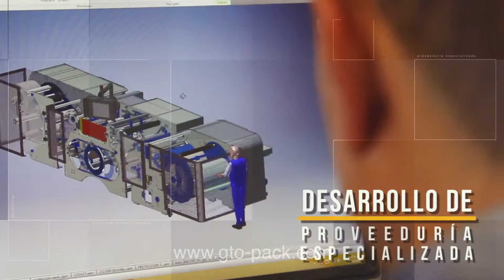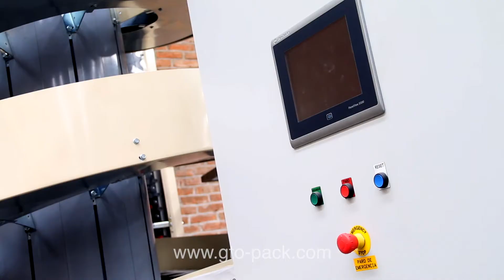DIMATRA FORMA PARTE DEL GRUPO MAS IMPORTANTE EN MÉXICO: GTO PACK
GTOPACK:

Solución Global en procesos y empaques.

Integrando: Maquinaria- empaque-embalaje-servicios